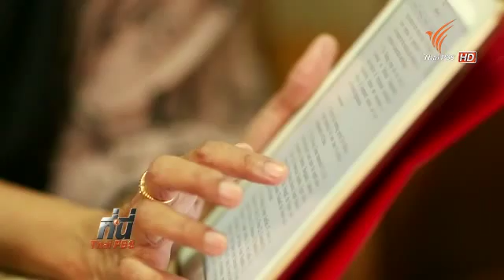ยูเอ็นเปิดเผย อุ้มหาย ในไทยมี 81 กรณี 010957